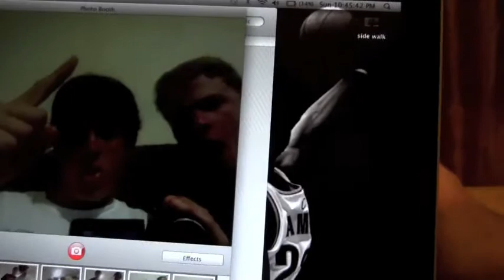summer 2011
This is just a quick video that pretty much sums up my summer of 2011. Also known as the summer before mu senior year. Spending most nights staying up all night, or just messing around with basketball. I wish I filmed more, however, I tried to make do with what i got.